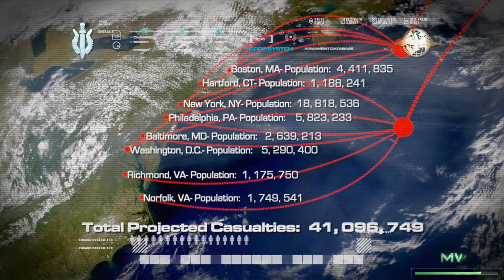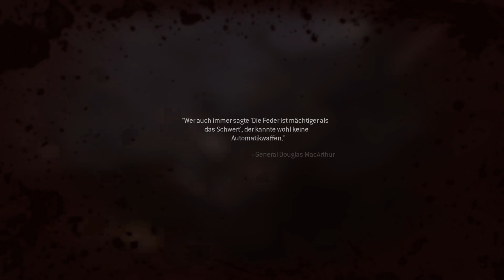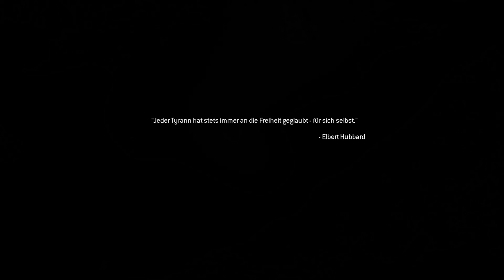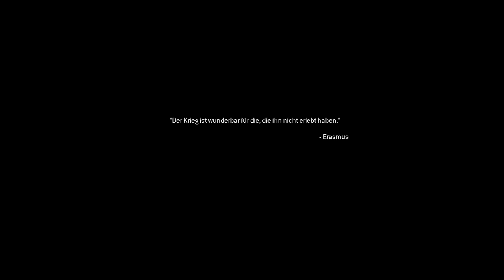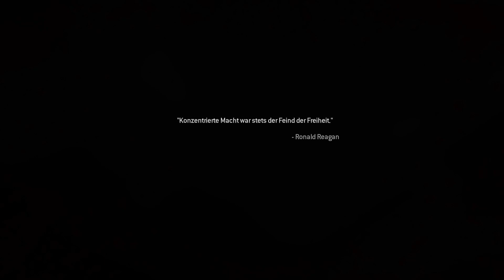Call Of Duty: Modern Warfare Remastered - 15 | Let's Play CoD MW Remastered German Deutsch HD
Seid dabei, wie ich die Remastered Version von Call Of Duty: Modern Warfare zocke. Wohl einer der besten Teile der Serie, Grund genug, ihn noch mal zu zocken!

Publisher : Activison

Lasst doch Feedback da, egal ob negativ oder positiv.